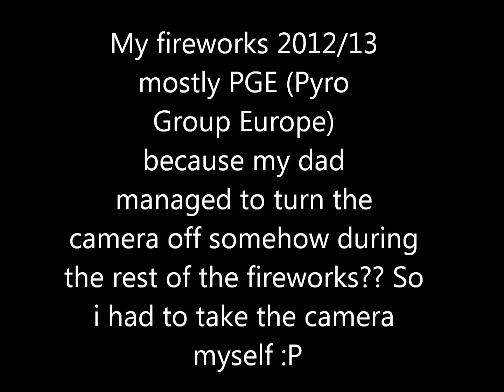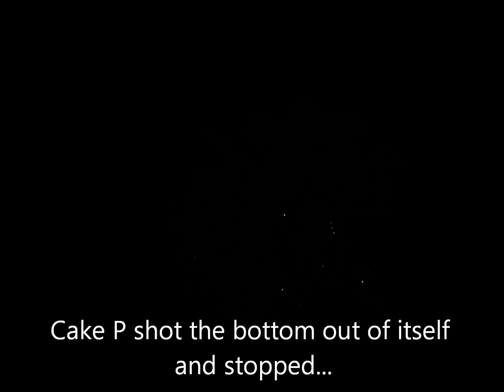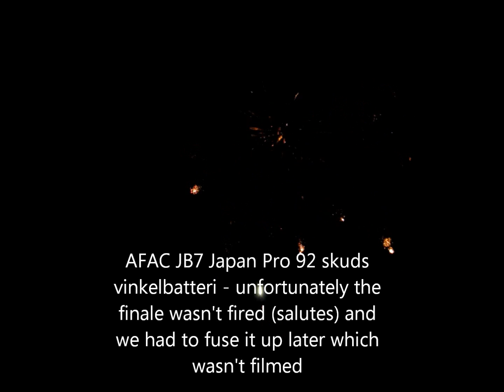My fireworks 2012/2013 (Mit Fyrværkeri)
A part of my fireworks for the New Year 2012/2013, remember to watch in HD :)